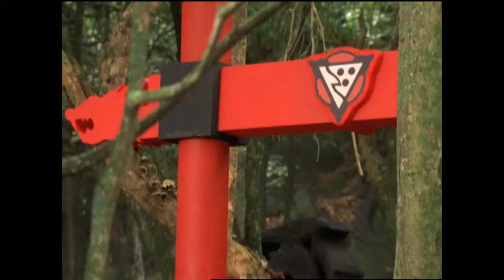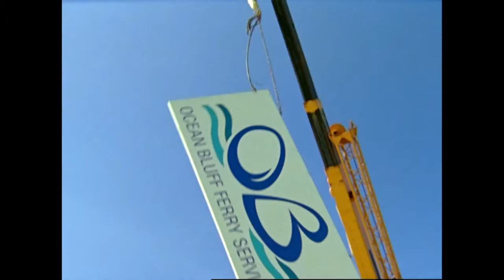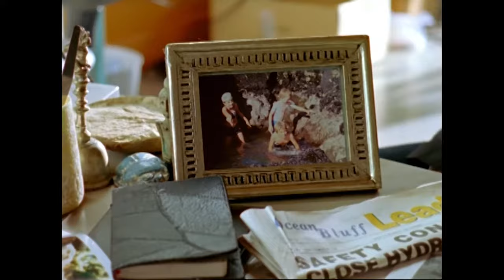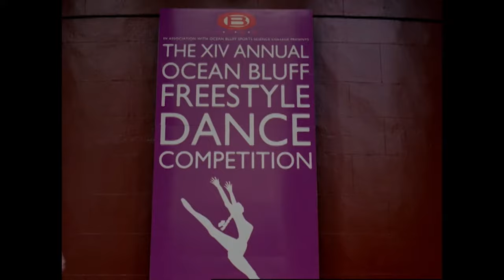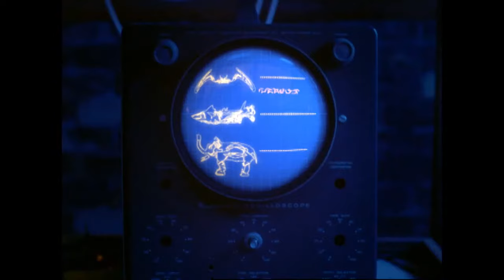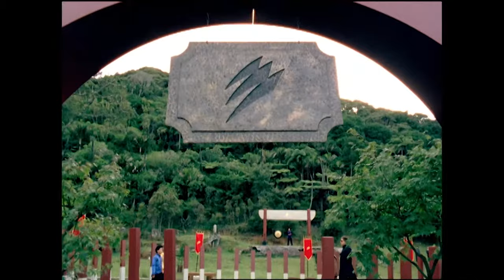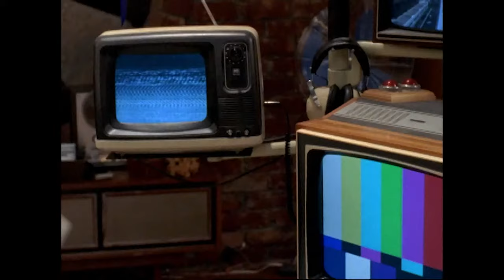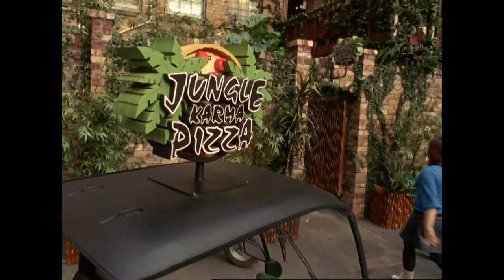Power Rangers Jungle Fury Full Season | Episodes 1-38 | 🔴 LIVE 24/7 | Power Rangers Official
In this awesome livestream watch every episode from  Power Rangers Jungle Fury!!!

1 Welcome to the Jungle - Part 1
2 Welcome to the Jungle - Part 2
3 Sigh of the Tiger
4 A Taste of Poison
5 Can't Win Them All
6 Dance the Night Away
7 Pizza Slice of Life
8 Way of the Master
9 Good Karma, Bad Karma
10 Blind Leading the Blind
11 Pushed to the Edge
12 One Master Too Many
13 Ghost of a Chance - Part 1
14 Ghost of a Chance - Part 2
15 Bad to the Bone
16 Friends Don't Fade Away
17 No I in Leader
18 True Friends, True Spirits
19 Path of the Rhino
20 Dash for the Dagger
21 Race to the Nexus
22 Arise the Crystal Eyes
23 Fear and the Phantoms
24 Blue Ranger, Twin Danger
25 One Last Second Chance
26 Don't Blow That Dough
27 Tigers Fall, Lions Rise
28 The Spirit of Kindness
29 Maryl and the Monkeys
30 To Earn Your Stripes
31 Path of the Righteous
32 Now the Final Fury